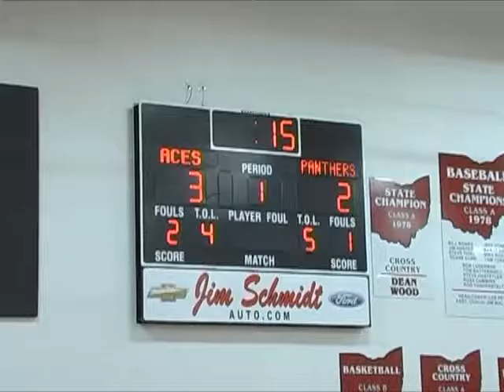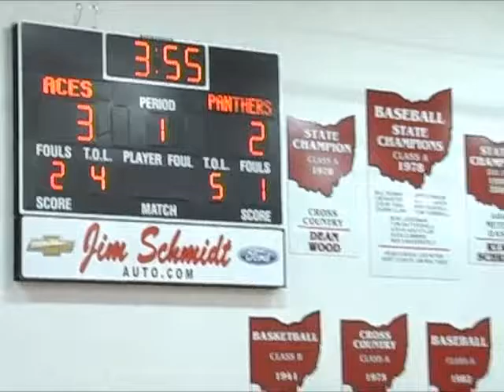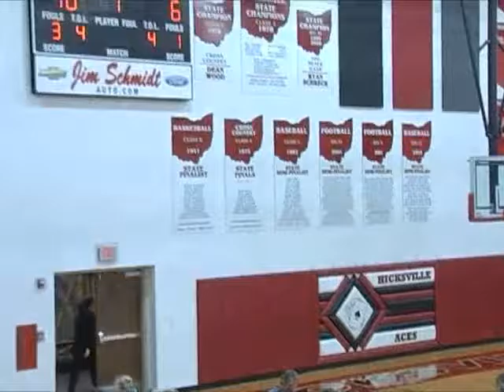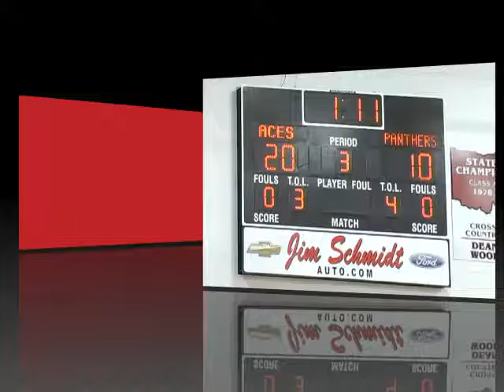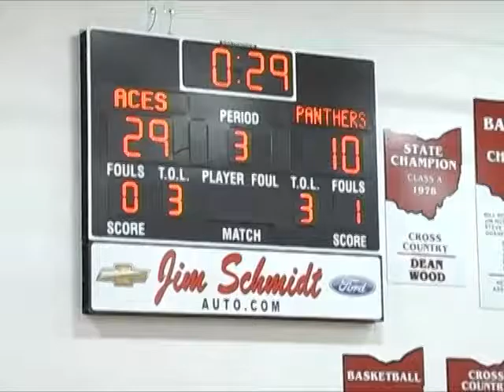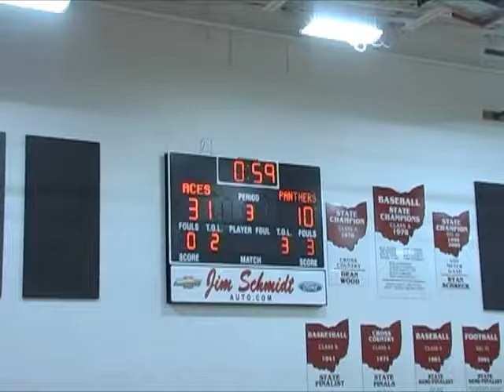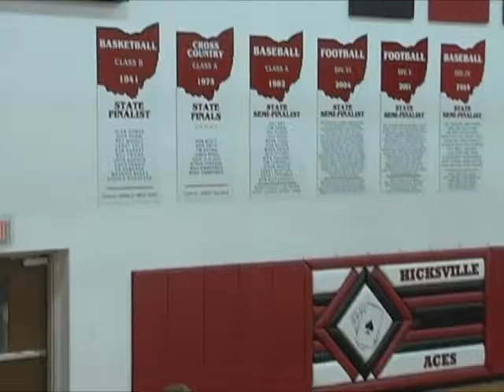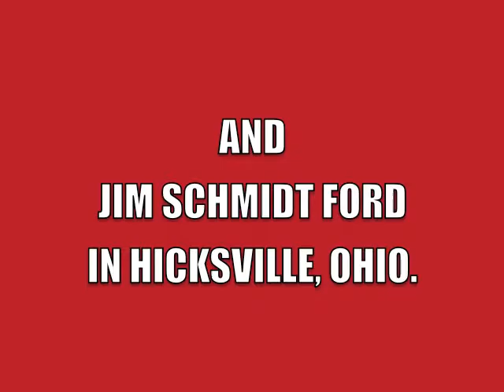Hicksville Girls JV Basketball vs. Stryker 12-19-16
HIX-TV's coverage of the Girls Junior Varsity basketball game between Hicksville and Stryker, Ohio high schools. The game was played at Hicksville on December 19, 2016.